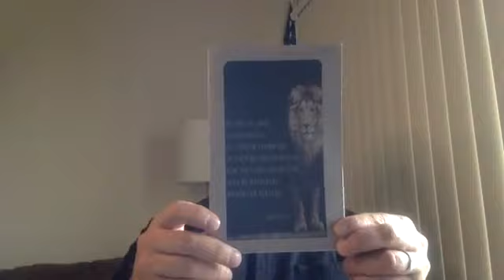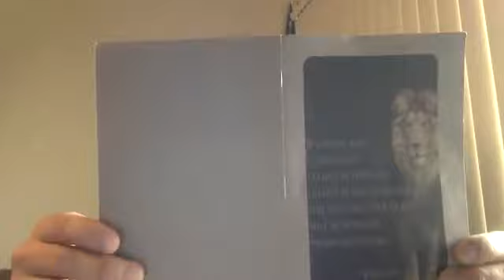Take Dominion Over the Whole Earth God Promised Rain To The Land Noon Prayer 15 September 2020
Take Dominion Over the Whole Earth
God Promised Rain To The Land
Noon Prayer 15 September 2020

Exo 33:13-19 (NKJV) vs 19 I will make my Glory pass before you!
19  Then He said, "I will make all My goodness pass before you, and I will proclaim the name of the LORD before you. I will be gracious to whom I will be gracious, and I will have compassion on whom I will have compassion."

Psa 133:1-3 (NKJV) Commanded Blessing In Agreement
1  A Song of Ascents. Of David. Behold, how good and how pleasant it is For brethren to dwell together in unity!
2  It is like the precious oil upon the head, Running down on the beard, The beard of Aaron, Running down on the edge of his garments.
3  It is like the dew of Hermon, Descending upon the mountains of Zion; For there the LORD commanded the blessing—Life forevermore.

Est 4:13-15 (KJV)  vs 14 For such a time as this
14  For if you altogether hold your peace at this time, then shall enlargement and deliverance arise to the GOD’S people from another place; but You and YOUR father's house shall be destroyed: You have come to the kingdom for such a time as this!

2Ch 20:22-23 (NKJV)God set ambushmentsThe enemy stood and destroyed each other
22  Now when they began to sing and to praise, the LORD set ambushes against the people of Ammon, Moab, and Mount Seir, who had come against Judah; and they were defeated.

Psa 103:1-8 (NKJV)
1  A Psalm Of David. Bless the LORD, O my soul; And all that is within me, bless His holy name!
2  Bless the LORD, O my soul, And forget not all His benefits:
3  Who forgives all your iniquities, Who heals all your diseases,
4  Who redeems your life from destruction, Who crowns you with lovingkindness and tender mercies,
5  Who satisfies your mouth with good things, So that your youth is renewed like the eagle's.
6  The LORD executes righteousness And justice for all who are oppressed.
7  He made known His ways to Moses, His acts to the children of Israel.
8  The LORD is merciful and gracious, Slow to anger, and abounding in mercy.

2 Ch 7:14 (NKJV)
14  if My people who are called by My name will humble themselves, and pray and seek My face, and turn from their wicked ways, then I will hear from heaven, and will forgive their sin and heal their land.

Isa 11:1-2 (NKJV)  The Spirit of the Lord that fills our life
the seven Spirits of God
1  There shall come forth a Rod from the stem of Jesse, And a Branch shall grow out of his roots.
2  The Spirit of the LORD shall rest upon Him, The Spirit of wisdom and understanding, The Spirit of counsel and might, The Spirit of knowledge and of the fear of the LORD.

George Washington Vision"While the stars remain, and the heavens send down dew upon the earth, so long shall the Union last."

"Son of the Republic, what you have seen is thus interpreted: Three great perils will come upon the Republic. The most fearful is the third, but in this greatest conflict the whole world united shall not prevail against her. Let every child of the Republic learn to live for his God, his land and the Union."

Psa 119:98-103 (NKJV)  vs 98Make me wiser than my enemies
98  You, through Your commandments, make me wiser than my enemies; For they are ever with me.
99  I have more understanding than all my teachers, For Your testimonies are my meditation.

Rev 21:3-7 (NKJV)
3  And I heard a loud voice from heaven saying, "Behold, the tabernacle of God is with men, and He will dwell with them, and they shall be His people. God Himself will be with them and be their God.
4  And God will wipe away every tear from their eyes; there shall be no more death, nor sorrow, nor crying. There shall be no more pain, for the former things have passed away."
5  Then He who sat on the throne said, "Behold, I make all things new." And He said to me, "Write, for these words are true and faithful."
6  And He said to me, "It is done! I am the Alpha and the Omega, the Beginning and the End. I will give of the fountain of the water of life freely to him who thirsts.
7  He who overcomes shall inherit all things, and I will be his God and he shall be My son.
Rev 22:7 (NKJV)
7  "Behold, I am coming quickly! Blessed is he who keeps the words of the prophecy of this book."
Rev 22:12-13 (NKJV)
12  "And behold, I am coming quickly, and My reward is with Me, to give to every one according to his work.
13  I am the Alpha and the Omega, the Beginning and the End, the First and the Last."
Rev 22:16-17 (NKJV)
16  "I, Jesus, have sent My angel to testify to you these things in the churches. I am the Root and the Offspring of David, the Bright and Morning Star."
17  And the Spirit and the bride say, "Come!" And let him who hears say, "Come!" And let him who thirsts come. Whoever desires, let him take the water of life freely.
Rev 22:20-21 (NKJV)
20  He who testifies to these things says, "Surely I am coming quickly." Amen. Even so, come, Lord Jesus!
21  The grace of our Lord Jesus Christ be with you all. Amen.